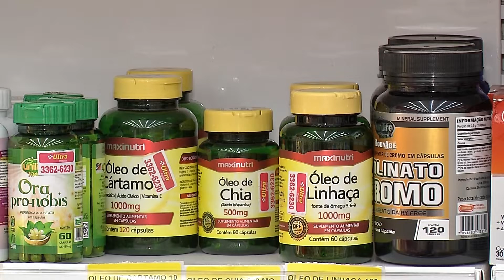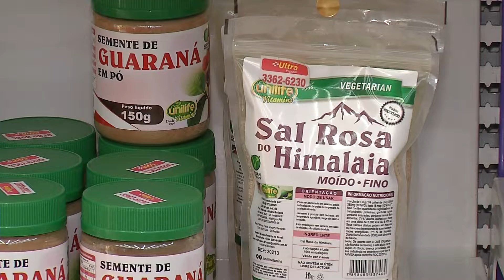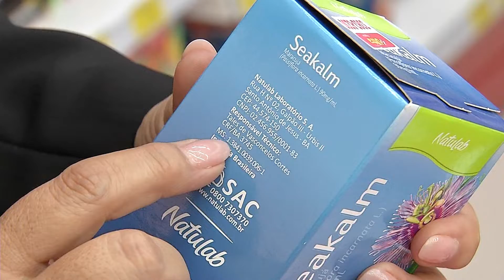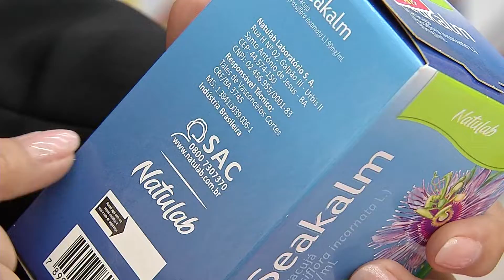No Dia do Uso Racional de Medicamentos, Conselho Regional de Farmácia faz um alerta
Nessa quinta-feira (05), foi o Dia Nacional do Uso Racional de Medicamentos. E além do alerta para os perigos da automedicação, o Conselho Regional de Farmácia pede atenção para o consumo de remédios considerados naturais.